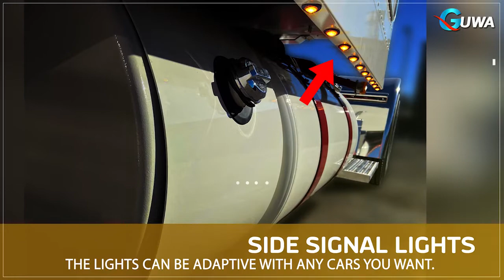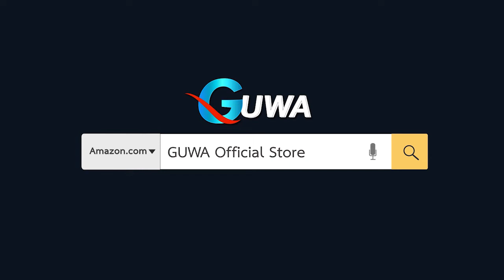GUWA ▏3/4 Inch Small Round Smoked Lens Amber Light 3 LED Clearance Side Marker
LED Diodes: 3 LED
Light Color: Amber
Lens Color: Smoked
Operating voltage: 12V DC
Lens Material: PC Lens
Dimension with Rubber Grommet: 1” x 0.8” x 0.8” (W x L x H)
Dimension without Rubber Grommet: 0.7” x 0.8” x 0.8” (W x L x H)
Diameter: 0.7”